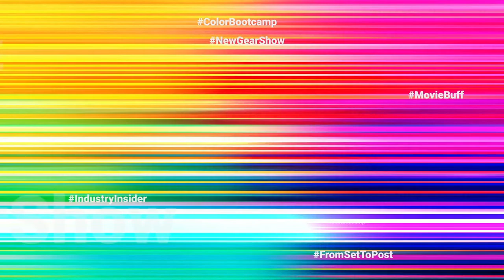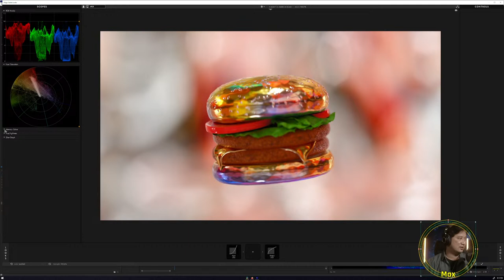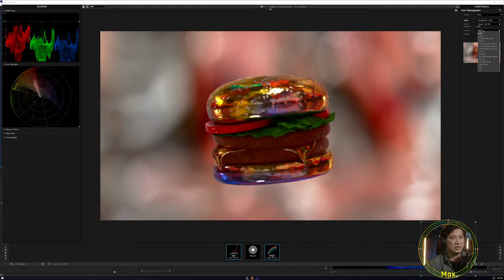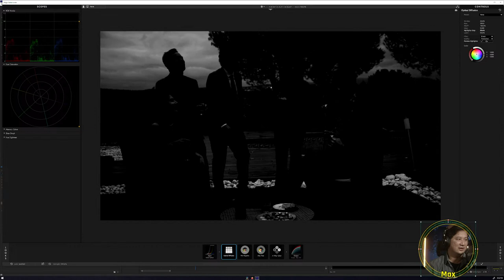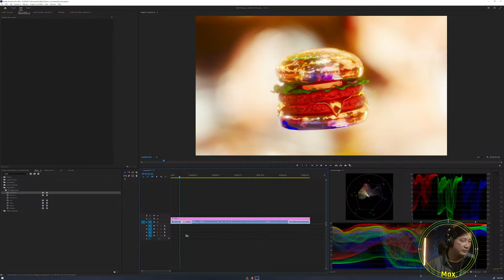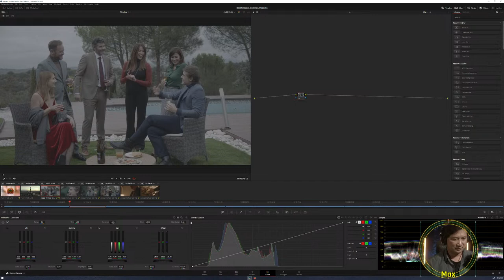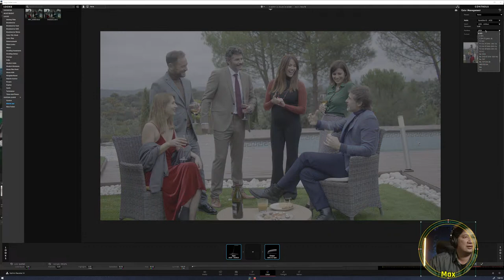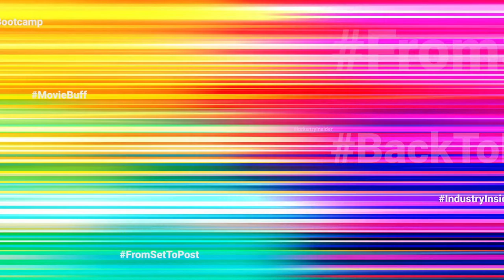Max On Color | The Command to Looks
BackToBasics | The Command to Looks

Grading your project directly on your editorial timeline is certainly great and with Magic Bullet Looks you can absolutely go to a great extent. However, when you are using Looks in a grading specific environment such as DaVinci Resolve, sometimes it does require a change in perspective.

Join Max and Diego in this episode as they experiment the many ways to use Looks to create beautiful grade inside Premiere Pro and DaVinci Resolve.

00:00:00 Waiting Loop
00:03:34 Welcome
00:03:47 Today's Topic
00:05:12 Housekeeping
00:09:04 Magic Bullet Looks [MBL]

00:10:04 MBL Premiere Introduction
00:10:39 __ Effects panel, Magic Bullet
00:11:44 __ Enable Scopes
00:12:03 __ MBL to Clip, drag-drop
00:12:11 __ Open MBL Interface
00:12:42 __ Viewer, Tool Chain
00:12:56 __ Looks [L]
00:13:35 __ Scopes [S]
00:14:22 __ Scopes - Memory, Hue, Slice
00:16:06 __ Tools [T]
00:16:16 __ Tools - Selective
00:17:01 __ Tools - Camera
00:17:28 __ Tools - Camera - Examples
00:18:01 __ Tools - Color Correction
00:19:00 __ Tools - Film
00:19:17 __ Tool Chain examples
00:20:02 __ Tool Chain, Input-Output
00:21:52 __ OCIO ACES based
00:23:29 __ Gamut comparison [g1]
00:24:10 __ Reference Library
00:24:18 __ Gamut comparison [g2]
00:25:39 __ Normalizing, log, WF

00:28:08 Pr, Color Grading, Shot-by-Shot
00:29:04 __ Tool Chain, Film Negative
00:32:03 __ Film Positive, Print
00:32:44 __ Activate, De-activate
00:33:14 __ 4-Way Color
00:34:25 __ Optical Diffusion Filter
00:35:32 __ ODF Presets, Glimmer Glas
00:37:04 __ Colorista, Grading
00:38:08 __ Creating a Preset
00:38:43 __ Apply Preset to Clip
00:39:13 __ Pr Comparison View

00:39:47 Pr, Color Grading, Multi-Shot
00:40:21 __ Pr, Adjustment Layer
00:40:46 __ Add Magic Bullet Looks
00:40:58 __ MBL Color Management
00:41:14 __ MBL Apply Preset
00:41:43 __ Single Clip Colorista
00:45:05 __ Mixed Color Space handling

00:48:15 Davinci Resolve, Magic Bullet Looks
00:48:23 __ MBL for Cut, Edit, Fusion, Color
00:49:04 __ Cut page, Magic Bullet Looks
00:49:38 __ Edit page, Magic Bullet Looks
00:49:53 __ Fusion page, Magic Bullet Looks
00:50:19 __ Color page, Clip, Timeline level
00:52:27 __ Group clips, four dots
00:53:27 __ Group-Pre-Clip, Group-Post-Clip
00:53:39 __ Four Dots explanation
00:55:47 __ Color Management workflow, ACES
01:00:01 __ Magic Bullet Looks Timeline
01:00:58 Q Adobe Premier and ACES
01:01:55 __ Film Print LUT, Kodak2383-055
01:02:31 __ Hybrid LUT follow up work
01:04:04 __ LUT inspection, Detective work
01:06:06 __ Creating a Compound Node
01:06:39 __ Problem solving, green clouds
01:07:33 Q ACES in Colorista
01:08:25 __ Film Print emulation Kodak [cont]
01:09:01 __ Magic Bullet Looks Film emulation
01:10:00 __ MBL Optical Diffusion, Halation
01:11:22 __ Balancing Clips, Grading
01:12:38 __ Example walk through
01:13:37 __ Saving MBL as PowerGrade

01:15:57 How to contact Max On Color
01:16:06 Q Colorista by itself
01:16:56 Housekeeping
01:18:49 Thank you very much and bye